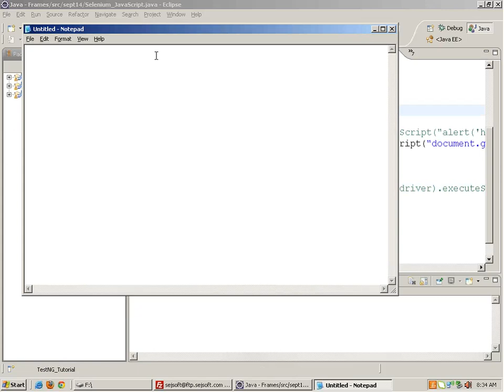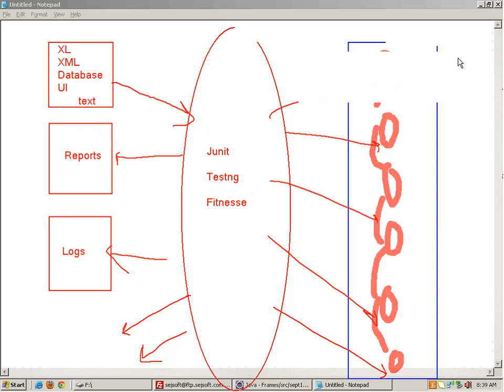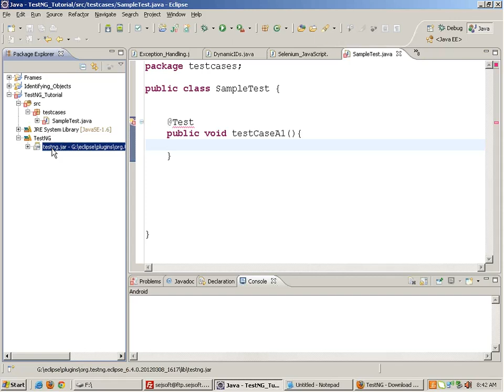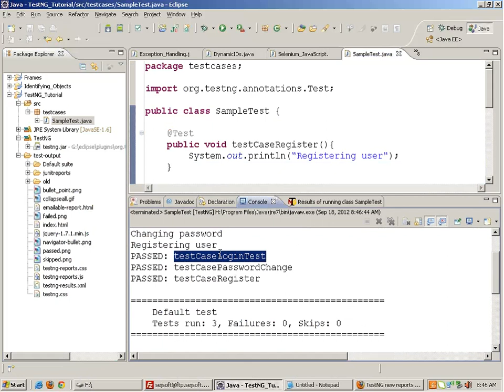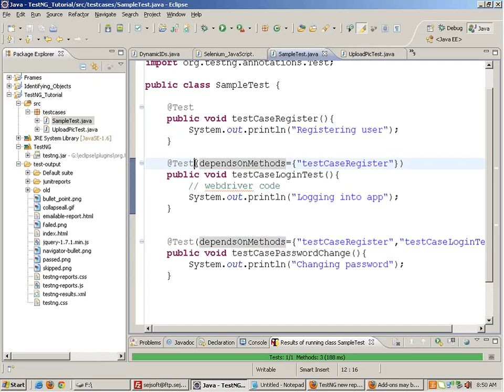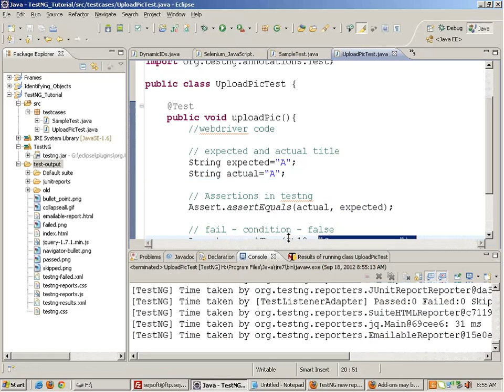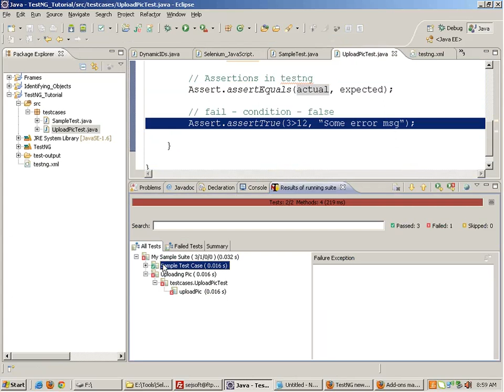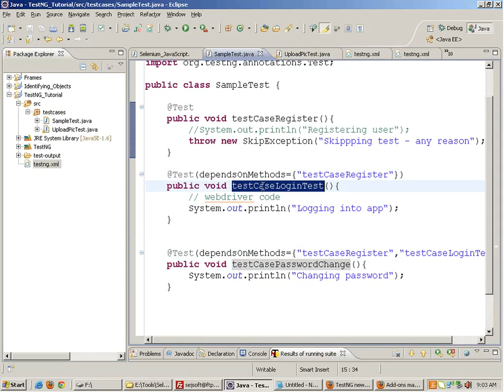TestNG -Selenium Training Tutorial Part-1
"QTP Download" "QTP Training" "Automation Frameworks" "QTP Web Testing" "QTP Scripts" "QuickTest Professional" "HP QTP" "QTP Interview Questions" Software VB Script Scripting "Descriptive Programming"